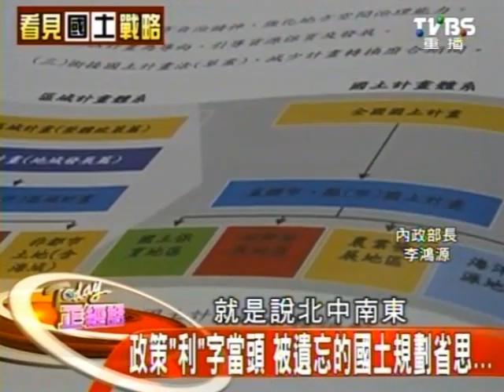Today正經話 2013-11-13 pt.1/4